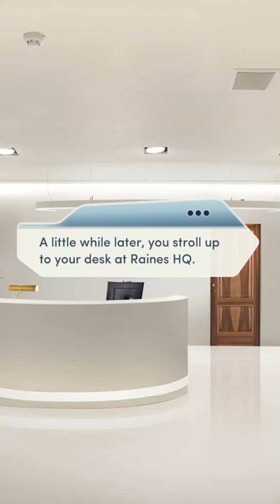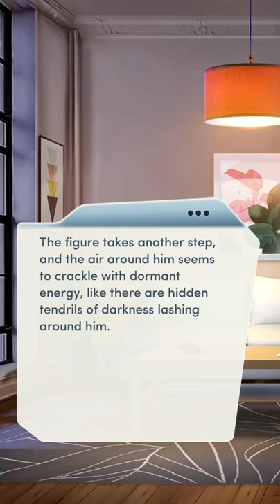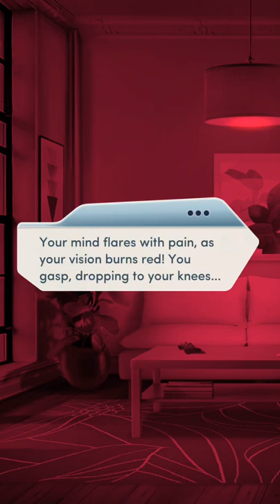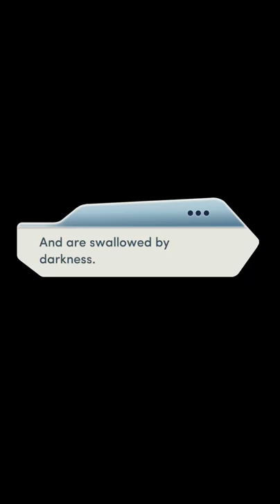🔥Steamy w/Adrian ♥️💎 Bloodbound Book 2 Chapter 1 : The Calm (Adrian Romance Only)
Bloodbound Book 2 Chapter 1: The Calm

I only pursue my love Adrian Raines ♥️ This video is just for fun. These are my choices for BloodBound Book 2. Follow along!